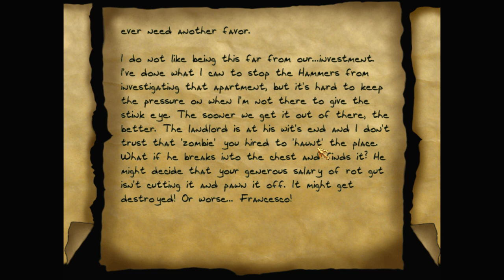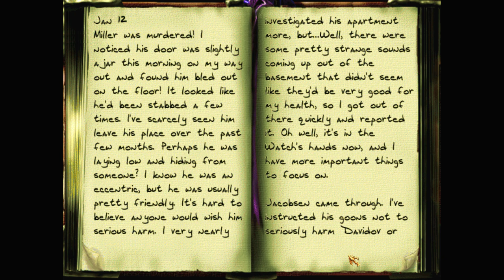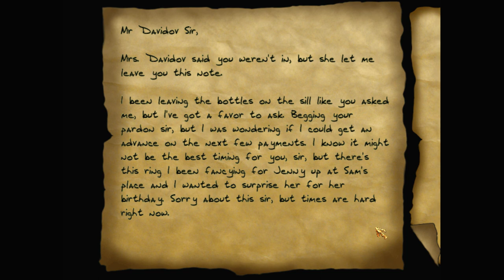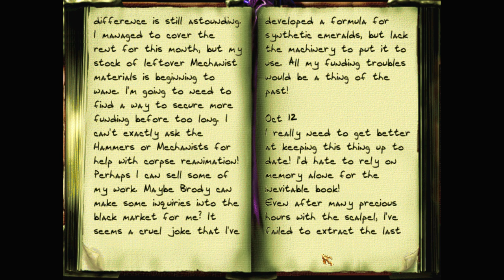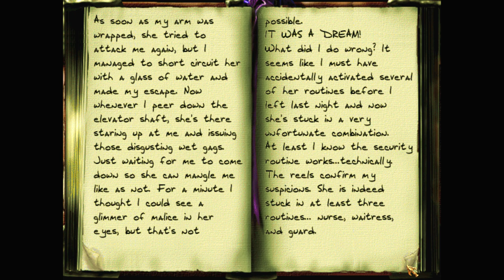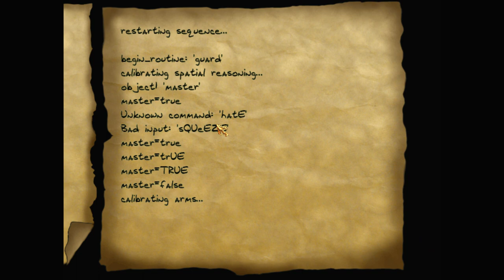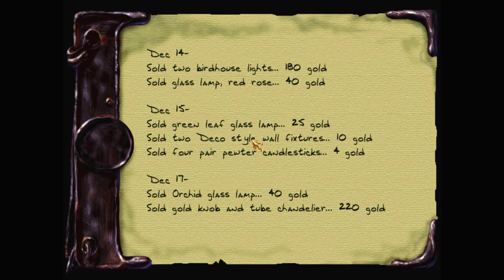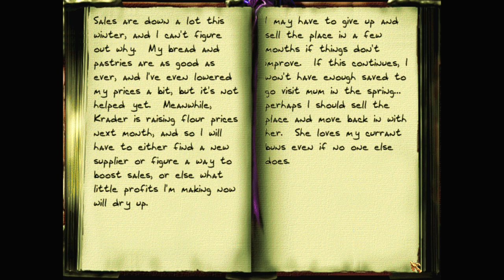Let's play Thief 2 fan missions: Death's Cold Embrace, episode 2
Garrett has arrived at the inventor's apartment building, and discovers he's not the only housebreaker there. And what is the horrible secret in the inventor's basement workshop?

Death's Cold Embrace is a Thief 2 fan mission campaign by Polygon, Yandros, Moghedian, Random_Taffer, R Soul, Peter Smith, and Tannar. Find more details and the download at TTLG

I recommend getting Thief 2 from GOG – as it's already patched to the latest 1.25 NewDark version, required for this campaign. And you'll want to use DarkLoader – to install this campaign and other fan missions.